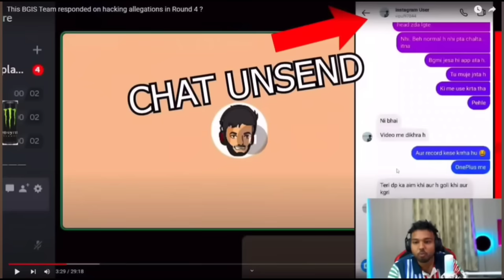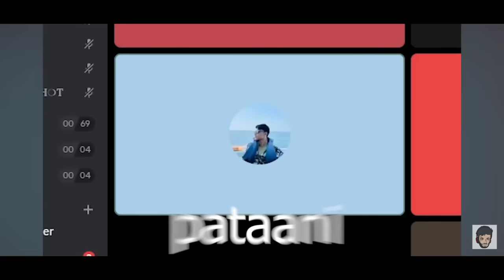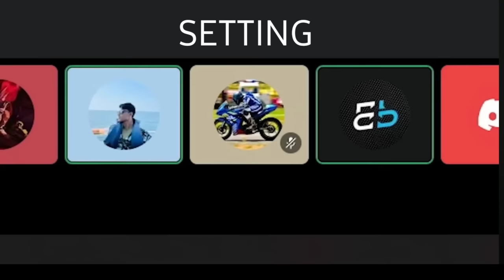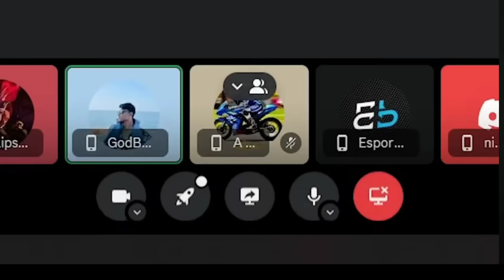Team GROWING STRONG EXPOSED For H@cking!! JHUT Ka KHEL Khatam🔥🔥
Style - Classic

Server - Asia

Tags